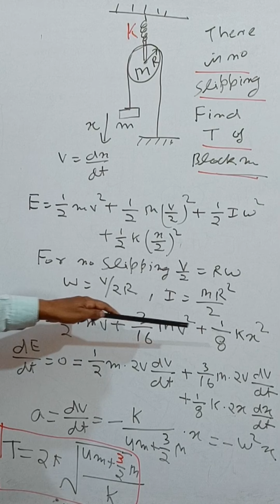TIME PERIOD WHEN THERE IS NO SLIPPING BETWEEN PULLEY AND STRING#advance#mains